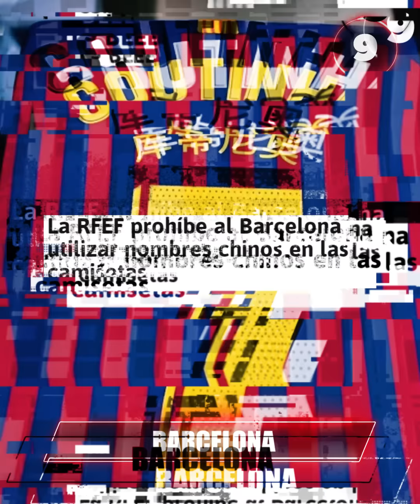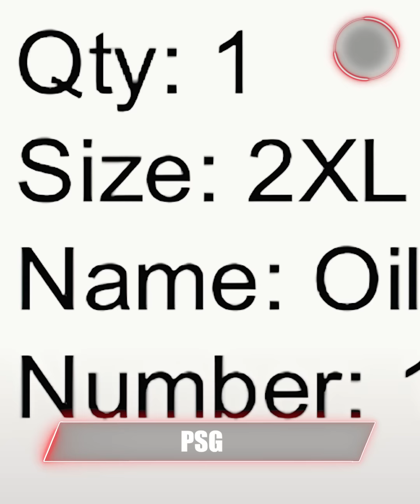Los 9 NOMBRES y NÚMEROS PROHIBIDOS en las camisetas de LOS EQUIPOS TOP de EUROPA¡RIDÍCULO el Madrid!